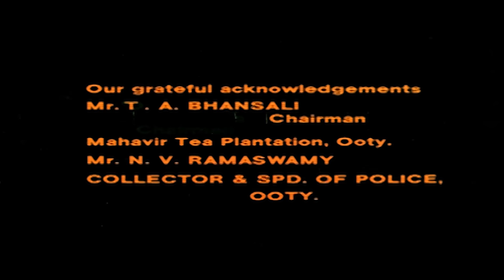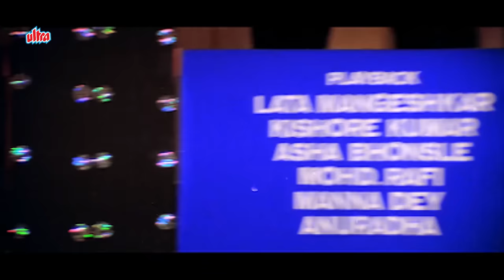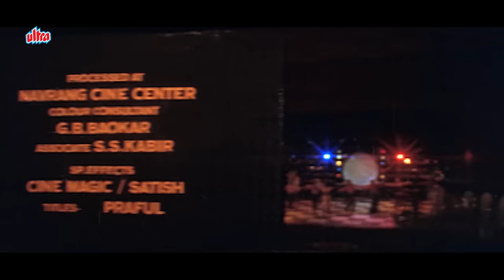Karz क़र्ज़ Full Hindi Movie In Full HD | Rishi Kapoor | Tina Munim | Romantic Thriller Blockbuster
Watch Hindi Romantic Thriller Movie Karz (1980).
Starring : Rishi Kapoor, Raj Kiran, Simi Garewal, Tina Munim, Premnath, Pran, Durga Khote, Jalal Agha, Iftekhar, Viju Khote.
Producer : Akhtar Farooqui,  Jagjit Khurana

Ravi is killed by his wife after his marriage. He is reborn as Monty and is now a singer he goes to holiday in Ooty where he recollects his memories from previous life and inquires about his family from first life and his evil wife Kamini.